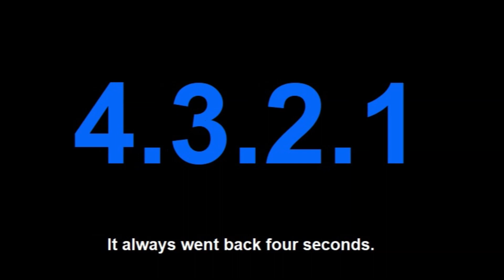Why did the clock in the cafeteria run slow best silly joke short video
Welcome to TheRidesOfLife channel and hope you'll like this video with having it give a good impression.

I enjoy creating horse and joke videos on to youtube and if there is anything you'd like me to create to add onto my channel, so be sure to reach out via my contact if you have a suggestion and I'll see what I can do in the meantime make sure to hit that subscribe button.